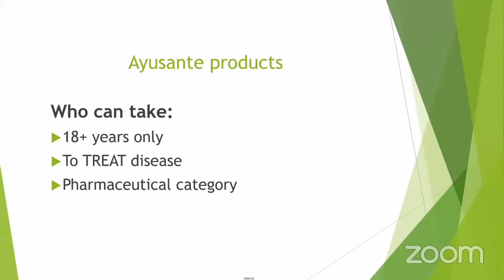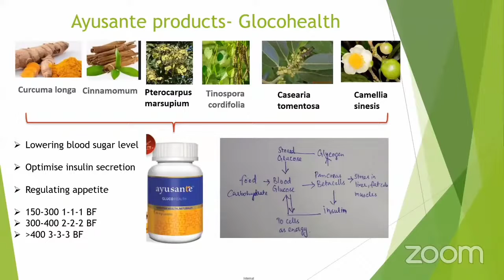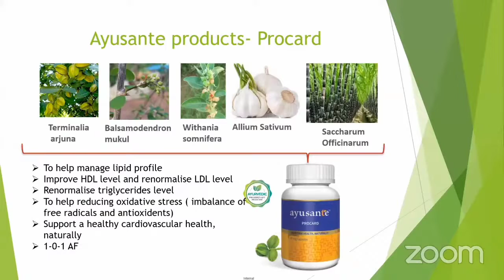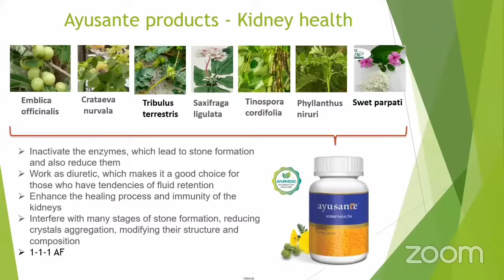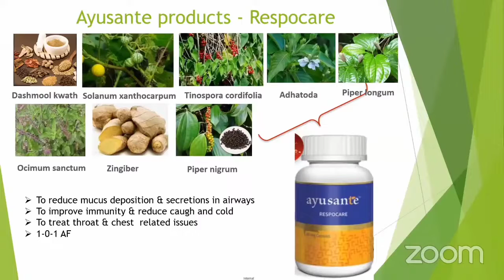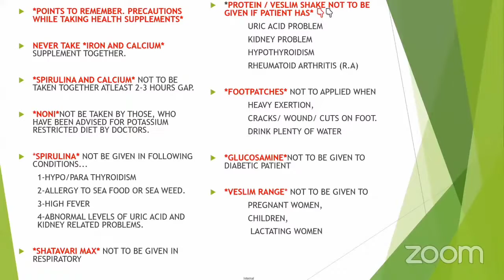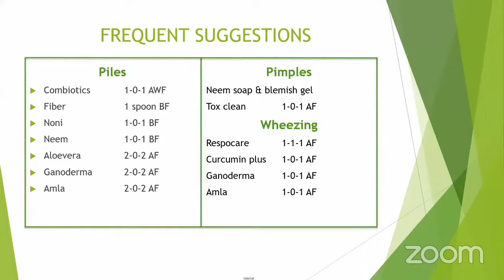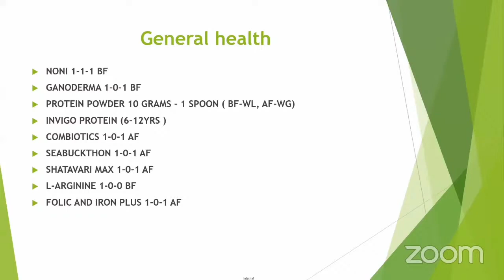Health Supplements part-2 / Kutty Health